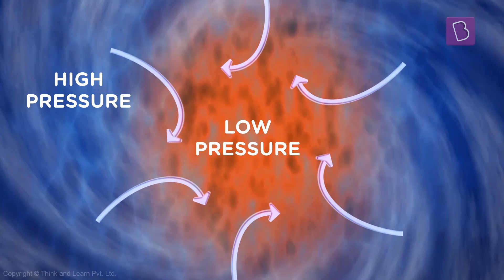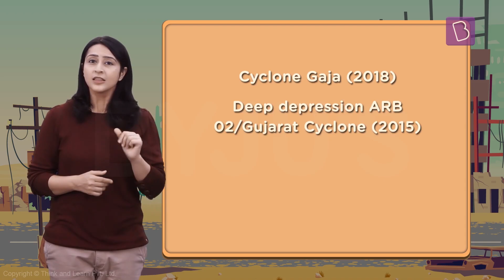The Reason Behind The Formation Of Cyclones | Class 8 | Learn With BYJU'S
Hurricanes, typhoons, cyclones or storms! With several names, cyclones are one of the devastating natural disasters known to us. How does this happen? Sometimes, severe winds blow from a high-pressure area to a low-pressure area causing a spiraling action to occur in the winds. This creates disturbances in the atmosphere, resulting in heavy rainfall and this phenomenon is known as a cyclone. Learn more about cyclones in this video, watch now!

💸 Cash Rewards
🏆 Be an All-India Rank